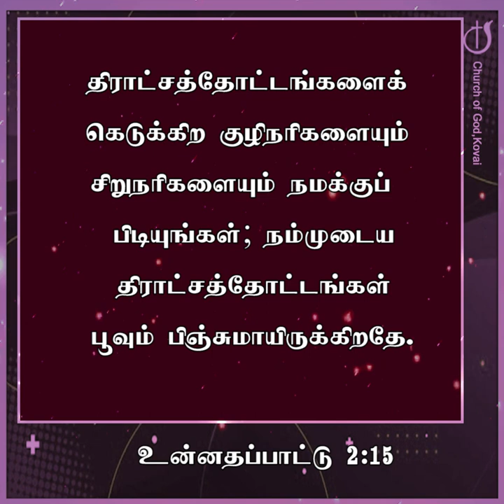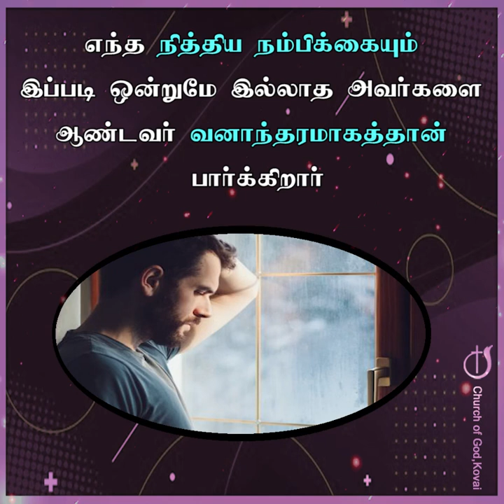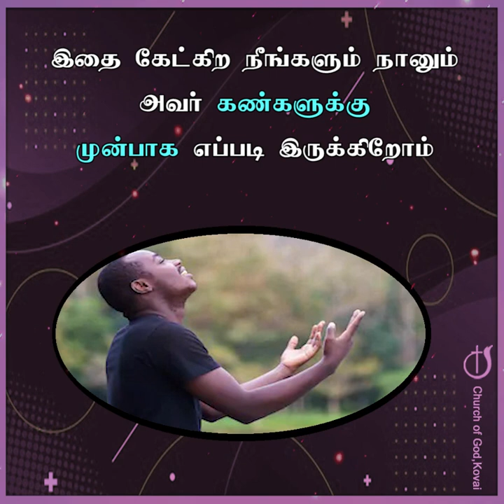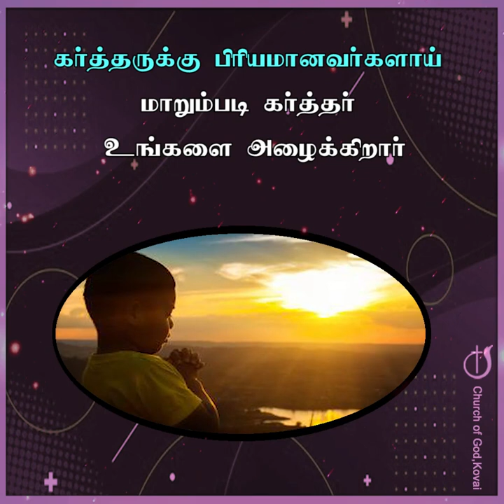கர்த்தரின் அழகான தோட்டம் 13-10-2023 I PASTOR J YESU PAUL